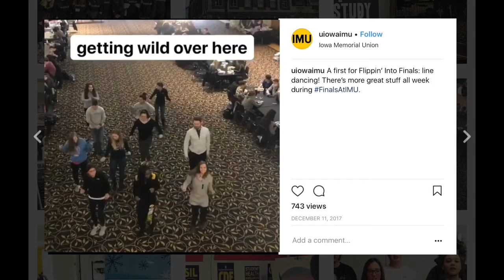iloveUIOWA: Happy 170th Birthday, University of Iowa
The University of Iowa is celebrating a milestone in February—its 170th birthday. There’s so much to love about being a Hawkeye, from pushing boundaries inside and outside the classroom to proudly wearing black and gold while cheering on your favorite team to joining a global community of alumni.

What do you love about being a Hawkeye? It can be a person, place, or memory during your time on campus. Starting Feb. 1, you can tell us on social media using the hashtag iloveUIOWA.